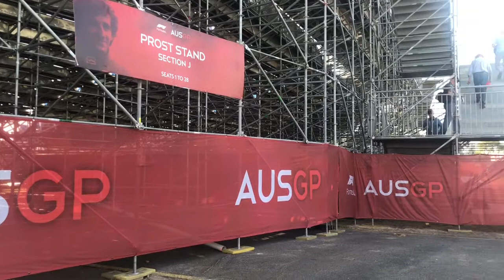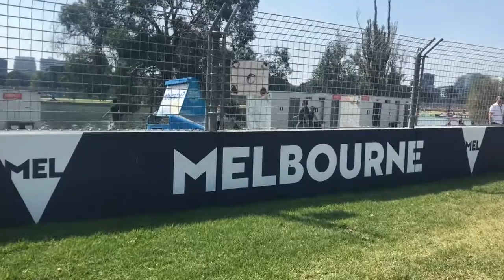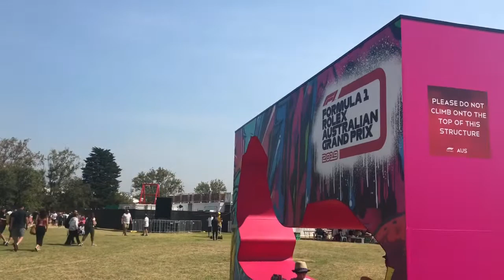2019.3.15～F1 2019 Australia GP F1開幕戦オーストラリアGP会場アルバートパークの様子 Albert Park Circuit Melbourne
※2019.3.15～F1 2019 season opening 開幕戦オーストラリアGP観戦してきました！会場のアルバートパーク・サーキットの様子をお届けします（再編集）

【F1】2019 レッドブルホンダが開幕戦オーストラリアGPでまさかの…？！ / 情報タブロイド
【実況】 2019年F1グランプリついに開幕！ オーストラリアGPを制覇せよ！ F1 2018 Part11
「最高に気持ち良かった」ホンダPUの最高速アップ！タイトル争いと今度の開発に言及するフェルスタッペン オーストラリアGP ［20190317Formula1まとめ］
現地から動画お届け！F1 2019開幕戦オーストラリアGP！メルボルン・アルバートパーク F1 Australia GP 2019 Melbourne Albert Park
F1 97 Full Laps Melbourne Albert Park Circuit(メルボルンアルバートパークサーキット)
2019 F1 Australia GP オーストラリアGP 会場を散歩してみました メルボルン・アルバートパーク・サーキット Albert Park Circuit Melbourne
Melbourne Pre-GP 2011 オーストラリア メルボルン アルバートパークを走ってみた
オーストラリア　メルボルン　アルバートパークをレクサスLS400で走ってみた
《S耐TV》  2019年3月23日(土) ピレリスーパー耐久シリーズ2019 開幕戦 SUZUKA S耐 春の陣 公式予選 #02
スーパーGTプラス【モータースポーツと共に平成を走り抜けたHONDA】 3月3日 190303
2019 モータースポーツファン感謝デー SUPERGT世界に誇るハイコンペティションシリーズ
間抜けに見えたホンダPU搭載、信頼性とパワー発揮でタイトル獲得に自信深めるレッドブルF1 ［20190322Formula1まとめ］
JAFモータースポーツニュースダイジェスト Vol.35　カート･佐藤蓮･佐々木大樹･SF19･スーパーフォーミュラ･F3
ガスリーとの新旧対決制したクビアト、レッドブル・ホンダF1再昇格に期待する元ドライバー ［20190323Formula1まとめ］
ホンダPU 全地点最速スピード記録も予選でルノーに敗北という矛盾、オーストラリアGP ［20190323Formula1まとめ］
レッドブル・ホンダF1との勝負に挑む予定だったグロージャン、今後のギャップ拡大に懸念… ［20190323Formula1まとめ］